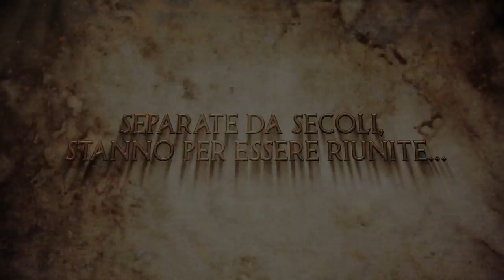I Guardiani di Atlantide - Theatrical Trailer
La Eyes productions esce con un nuovo lungometraggio. Ambientato a Vicenza, città del famoso architetto Andrea Palladio, due vecchie conoscenze si troveranno nell'occhio del ciclone! Da secoli i Guardiani di Atlantide cercano di mantenere segreto un antico potere... Ma ora, fra ville e piazze rinascimentali... questo potere verrà a galla...

Presto in uscita: in collaborazione con il Comune di Vicenza, Vicenza Film commission e moltre altre amministrazioni e società del vicentino.